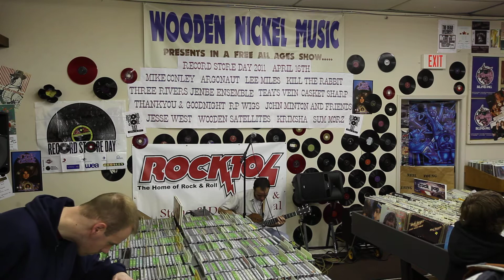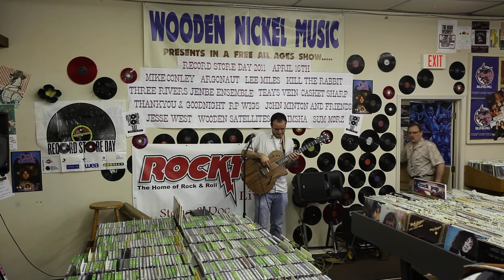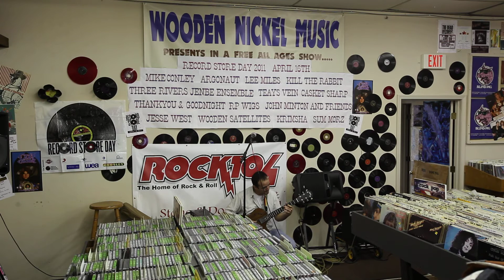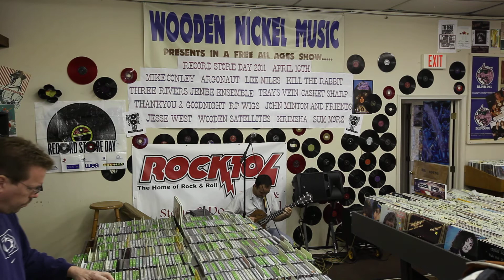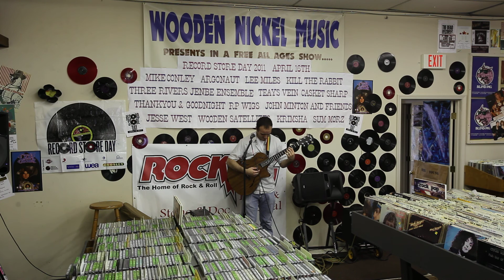2011 RECORD STORE DAY @ WOODEN NICKEL MUSIC WITH JESSE WEST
JESSE WEST performs live at Wooden Nickel Music on Record Store Day 2011 in Fort Wayne, Indiana.